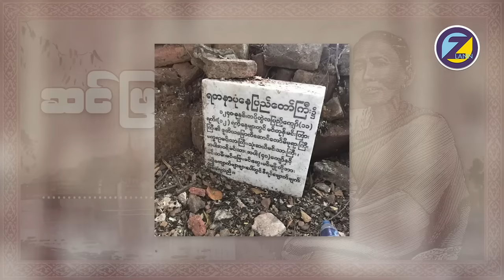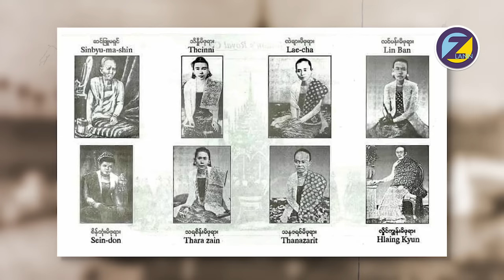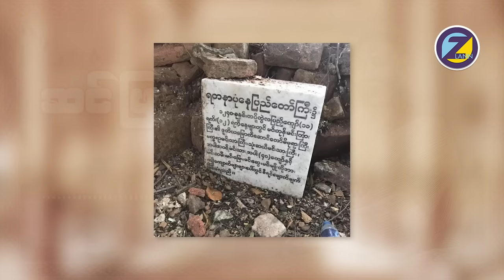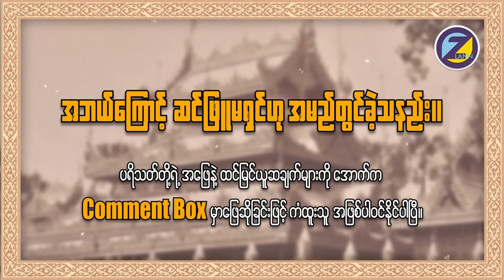နန်းတွင်းလူသတ်ပွဲကြီးရဲ့ အဓိကတရားခံ (သို့မဟုတ်) ဆင်ဖြူမရှင်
ကုန်းဘောင်ခေတ်နှောင်း တစ်ဝှမ်းလုံးမှာ နာမည်ဆိုးနဲ့ သက်ရှိထင်ရှားကျင်လည်ခဲ့တဲ့ သမိုင်းထဲက ဇာတ်လိုက်ကျော်ကြီး "ဆင်ဖြူမရှင်" ဟာဆိုရင် မြန်မာပြည်ကြီးကို သူ့ကျွန်ဘ၀ကျရောက်စေခဲ့တဲ့ တရားခံတွေထဲကတစ်ယောက်ဖြစ်တယ်ဆိုလည်း မမှားပါဘူး။ 🤔

၁၂ နှစ်သမီးအရွယ်ကတည်းက ရာထူးအာဏာတွေရဲ့ လုပ်ကိုင်နိုင်စွမ်း၊ စီရင်နိုင်စွမ်းကို ကောင်းစွာသဘောပေါက်ခဲ့တဲ့ "ဆင်ဖြူမရှင်" ဟာ ကုန်းဘောင်ခေတ်ရဲ့ နန်းတွင်းလူသတ်ပွဲကြီးဖြစ်ပေါ်ရတဲ့ အဓိကတရားခံတစ်ဦးလည်းဖြစ်ပါသေးတယ်။ 😧

အခုတစ်ပတ်အတွက် "ရာဇဝင်ထဲက ဣတ္ထိယ" အစီအစဉ်မှာတော့
ကုန်းဘောင်ခေတ်ရဲ့ နန်းတွင်းအရေးတော်ပုံအနေအထားနဲ့ အာဏာစွဲလမ်းမှုရဲ့အကျိုးအပြစ်တို့အပြင် တစ်ဘဝလုံး ရင်ကော့ခေါင်းမော့နေထိုင်ခဲ့တဲ့
အမျိုးသမီးတစ်ယောက်ရဲ့ ဘဝဖြတ်သန်းပုံနဲ့ ဘဝနေဝင်ချိန်တိုကို သံဝေဂရဖွယ်လေ့လာနိုင်မှာပဲဖြစ်ပါတယ်။ 🙋

ဗီဒီယိုလေးရဲ့ အဆုံးမှာ မေးထားတဲ့ မေးခွန်းလေးရဲ့ အဖြေမှန်ကို ဖြေဆိုနိုင်သူများထဲမှ တစ်ဦးကို မဲနှိုက်ရွေးချယ်ပြီး ဖုန်းဘေလ် ၅၀၀၀ ဆုကို ချီးမြှင့်ပေးသွားမှာဖြစ်လို့ ကံထူးရှင်ဖြစ်အောင် Comment Box မှာ ဖြေဆိုလိုက်ကြရအောင်နော်။ 🤩